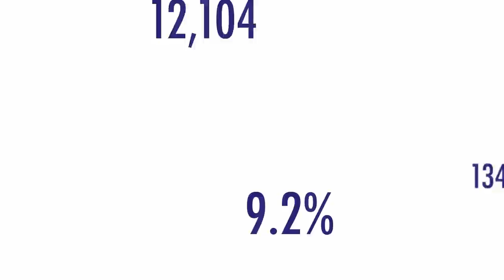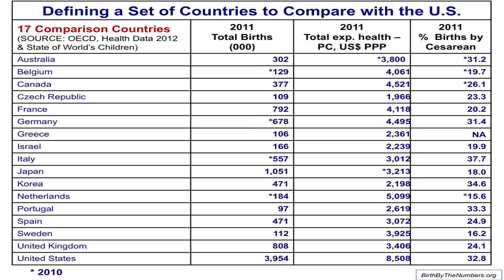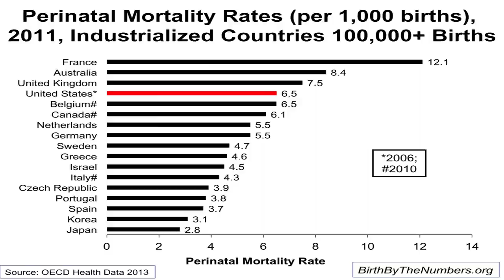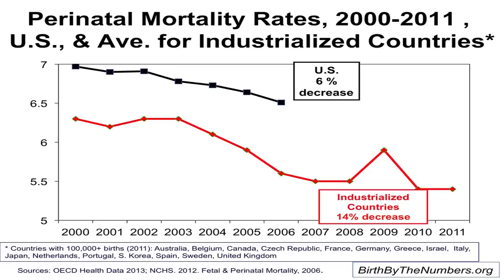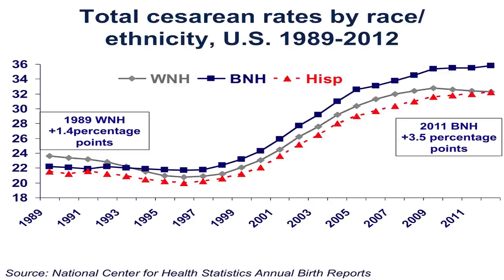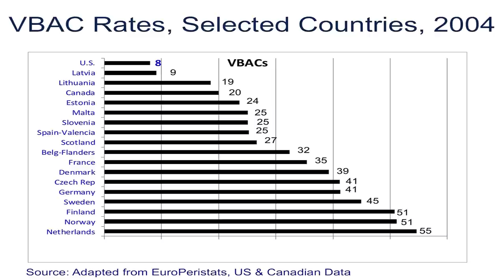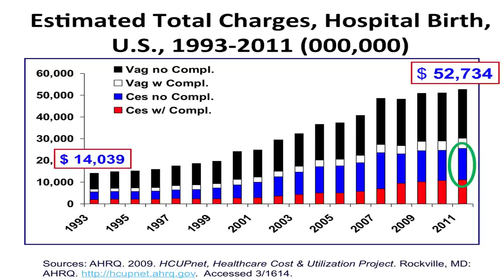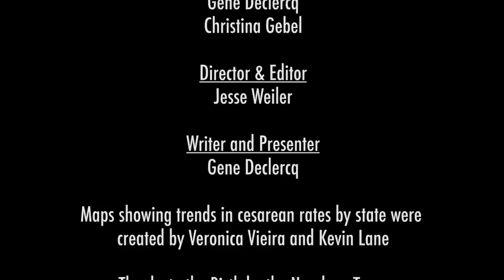Birth By the Numbers: The Update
Join Gene Declercq and the rest of the Birth by the Numbers team to explore how the United States is doing on a number of maternal and child health indicators. Are we doing better? Worse? Tune in to find out this answer and more!